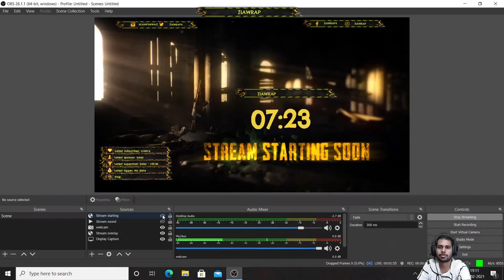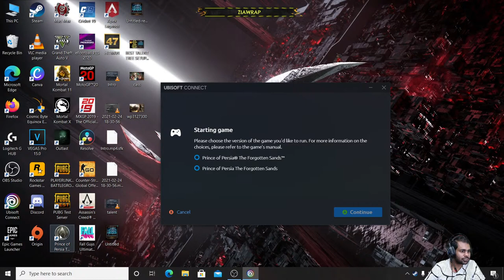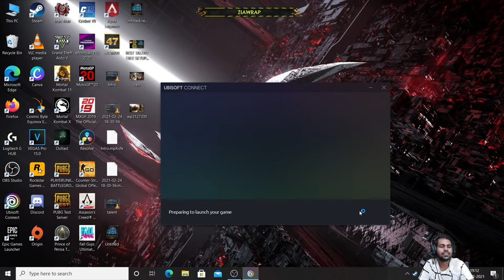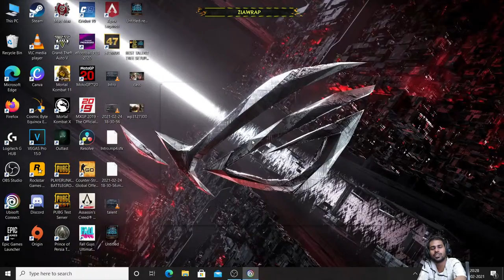Prince of Persia Forgotten sands live streaming | Daan Punya for new gaming setup🤑💰😂😇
PUBG PC gameplay of TOMMY GUN with SCOPE | Damage of C4 EXPLOSIVE | Check DESCRIPTION to win FREE UC

Pc Specs
GPU: GeForce GTX 1050 Ti
CPU: Intel(R) Core(TM) i5-8300H CPU @ 2.30GHz
Memory: 24 GB RAM (23.86 GB RAM usable)
Current resolution: 1920 x 1080, 60Hz
Operating system: Windows 10
Phone: Vivo Z1x